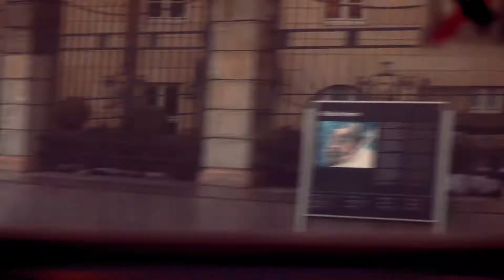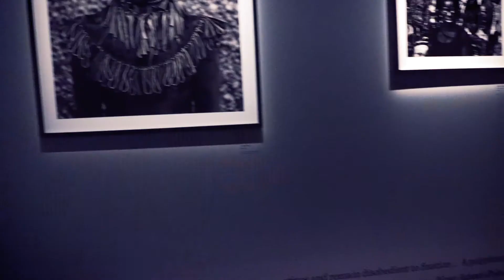[CH08] • STOCKHOLM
LOCATION: Stockholm (the city not the syndrome), Sweden
MISSION: The documentation of March 23rd, 2018 ~ featuring all the classic travel vlogger window dressing expected of a meat and potatoes travel vlog made in the late 2010s

MUSICS:
Blazo - Flowing Violet